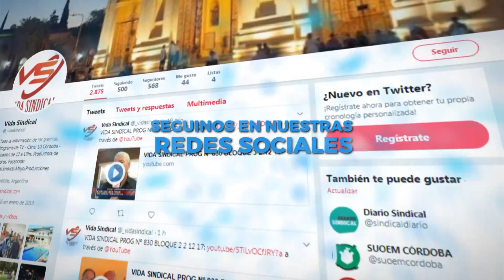Vida Sindical - Programa 10/08/19 - Bloque 2